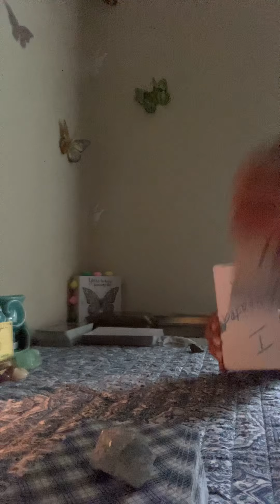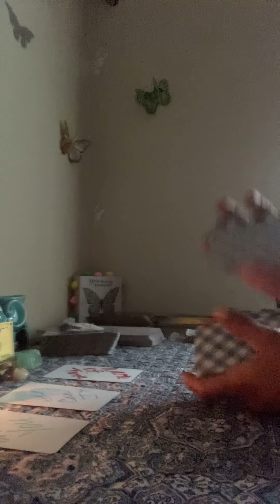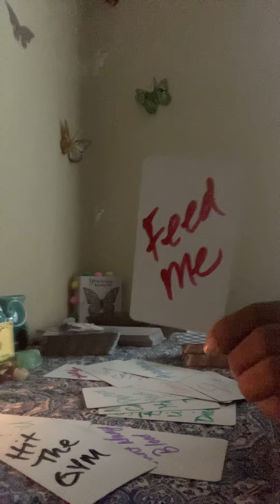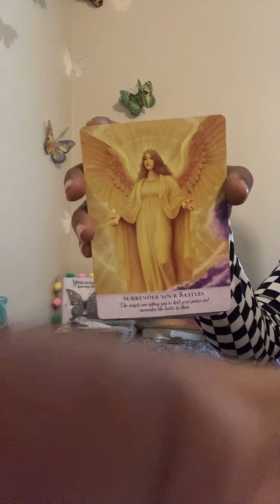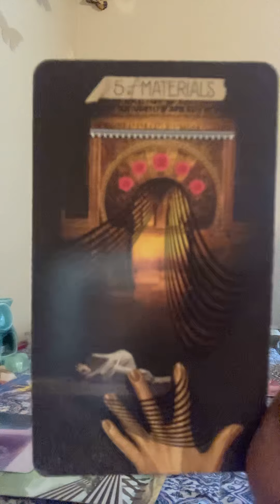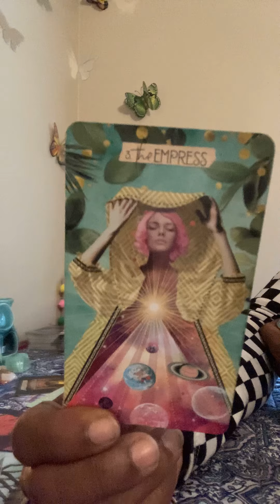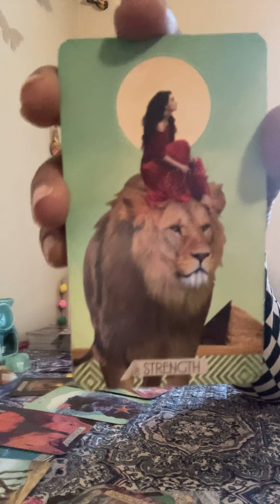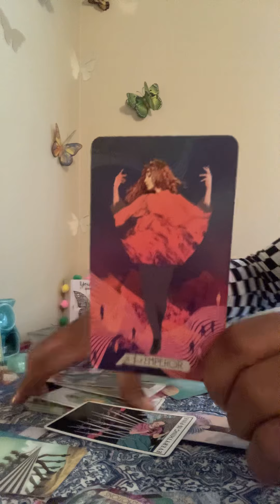Scorpio ♏️ 1/21/21 💎 Shine Bright and Celebrate 🎉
Collective Readings
Please take the reading as it resonated, times is fluid, so it may or may not have happened.

Pre-Order Scattered Thoughts Vol 1-3 via email.
I offer personal readings and you can book them via email or either of the two links provided below.

Personal Readings:

Rain Spread $15.15 (3cards/1overall/3 clarifiers )
Lightening Spread $20.30 (3 cards/1 overall/1 guidance/3 clarifiers )
Hail Spread $33.33 (6 cards/1 overall/1guidance/6 clarifiers)
Storm Spread $61.85 (9 cards/clarifiers BUT 3-in-1 readings)

Anything after this needs consulting.

ApplePay Available At time of Reading

Continue to Transform 🧚🏾‍♀️✨🐛💫🦋✨🔮💫🧚🏾‍♀️